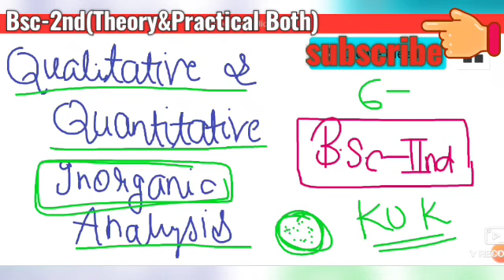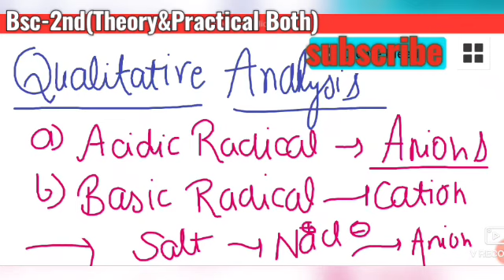Qualitative&Quantitative Inorganic Analysis/Bsc-2nd(Theroy+practical)/Msc-Practical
This very imp.lecture for both practical and theory.